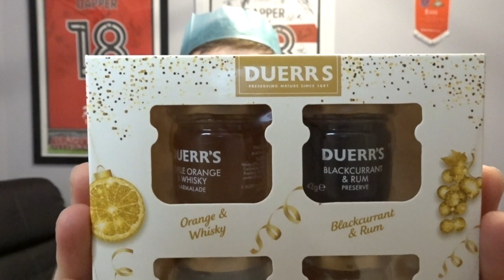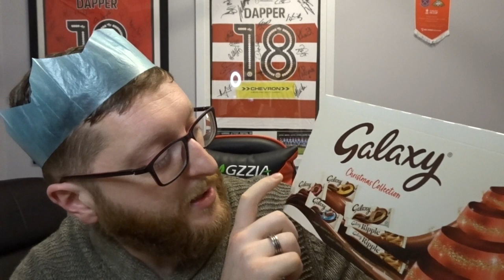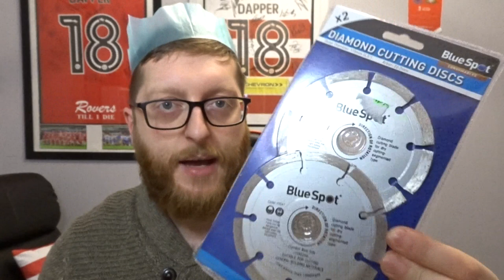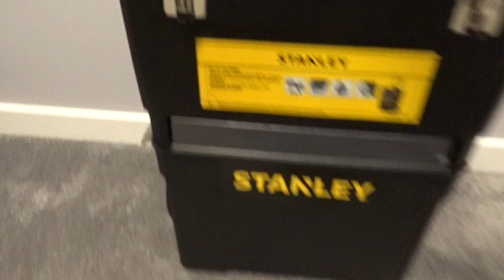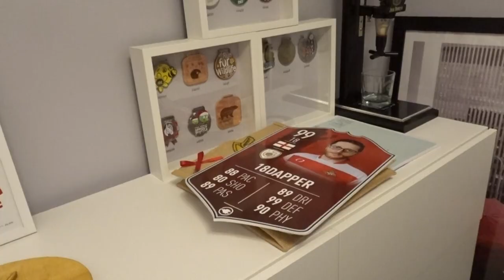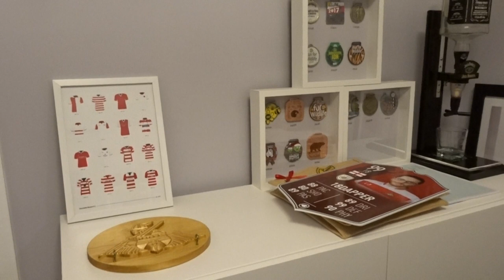What I Got for Christmas | 2021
Hey guys,

These videos seem to do well after doing a few over the past few Birthdays and Christmases so I've decided to take you through our gifts I received this Christmas from friends and family.